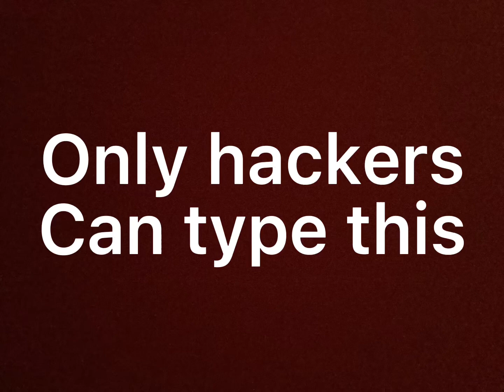Only Hackers Can Type This